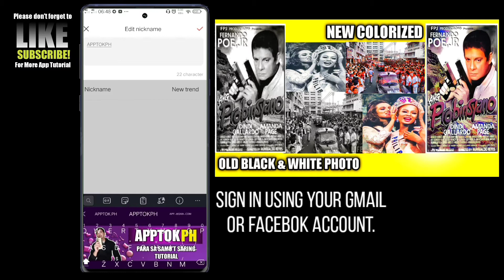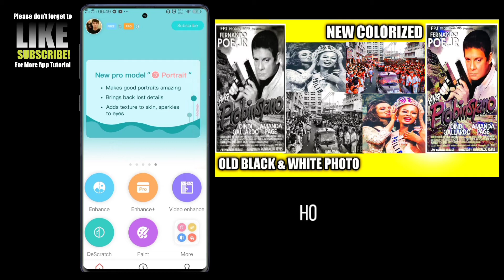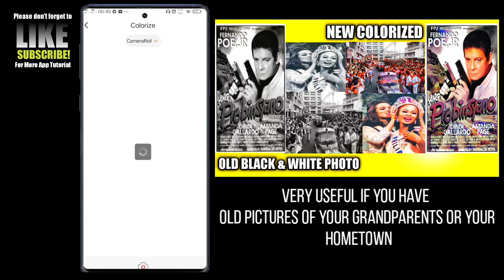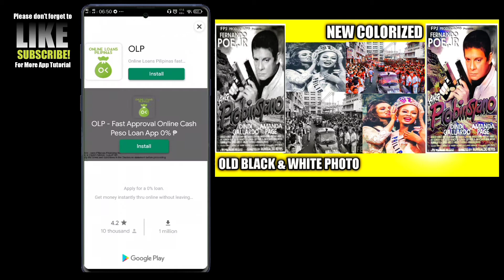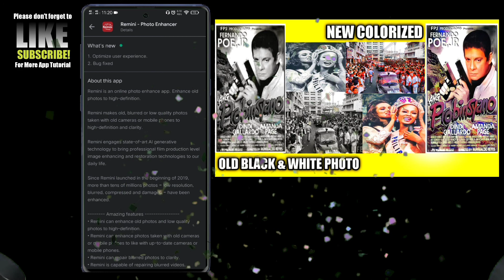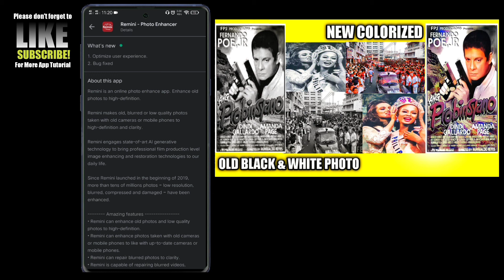REMINI APP | BLACK AND WHITE PHOTO Enhance, Colorize, and restore old picture 2021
Learn how to make your black and white photo brings to life. This app makes mind blowing colorization using AI stuff.

Every video of this channel is make with love so don't forget to leave a like and if you want to get more awesome tutorial ＳＵＢＳＣＲＩＢＥ ＮＯＷ ❤️💙💚 and tap the notification bell so you don't miss anything.

JOIN ME!

restore old photos app tiktok restore old photos app iphone

infringement intended.